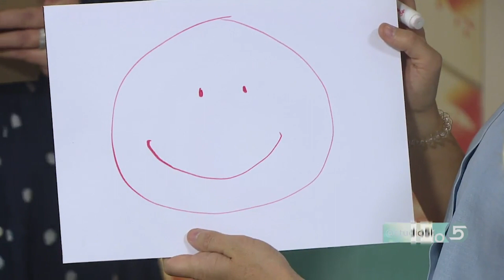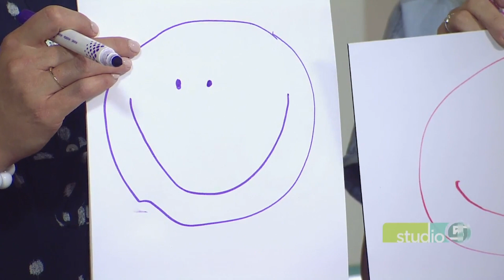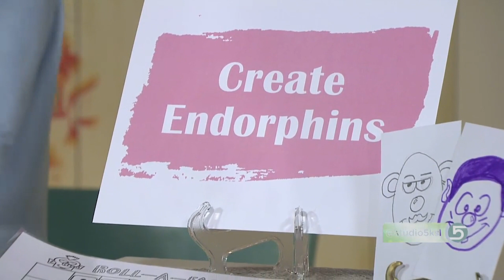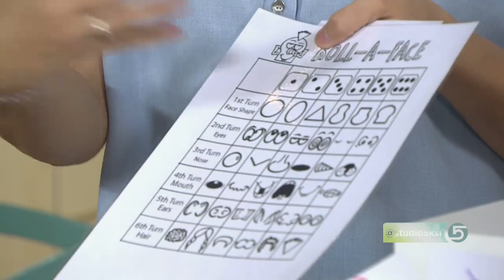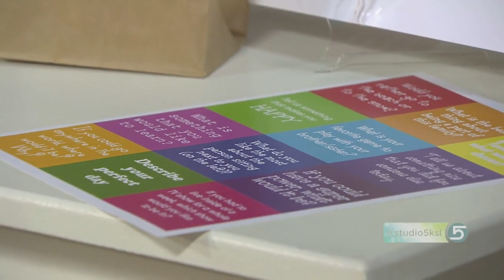Celebrate Family Fun Month With Purposeful Activities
ORIGINALLY AIRED AUGUST 2018

Summer is winding down, but that doesn't mean the fun has to end! Celebrate family fun month with some activities that won't disappoint.

Celeste Whitney shares some events with purpose that the family can enjoy before school starts.